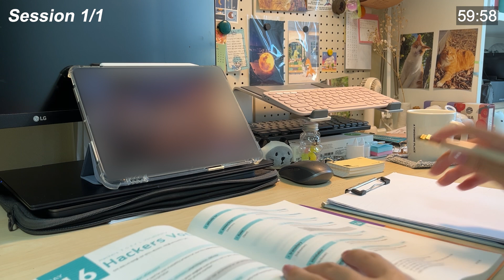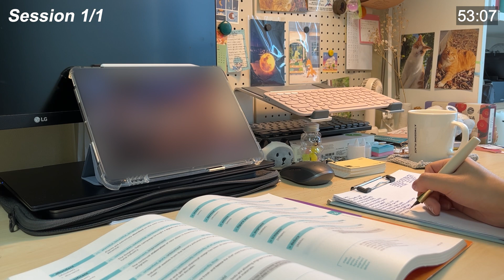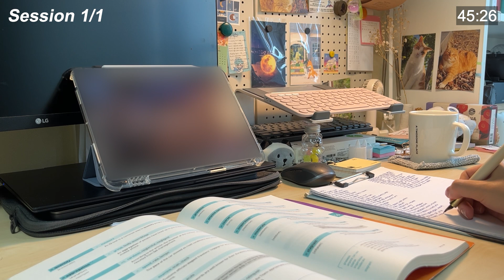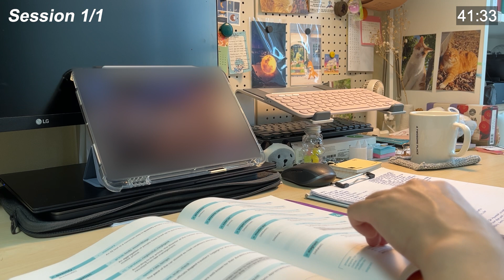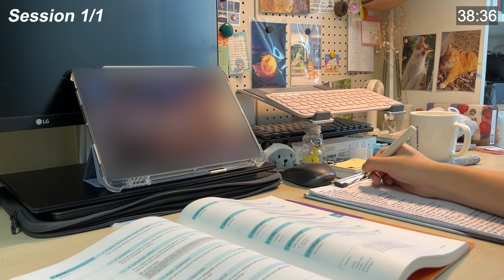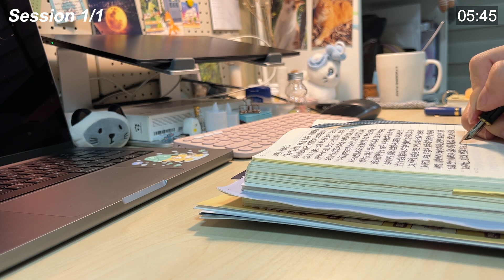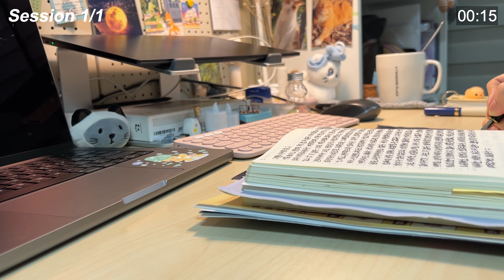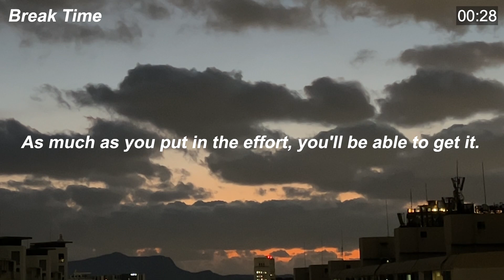1H Study With Me | 60/10 Pomodoro, Fountain pen Writing ASMR, no bgm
Hello!
This is 60/10 Pomodoro study with 1 set.
Notifications will notify you when each session starts and ends.
I accidentally deleted what I edited so l uploaded a short video😢

Good luck with your study~

✧ Timeline ✧
00:00 Intro
00:19 Study
01:00:19 Break

✧ Camera & Edit ✧
╰┈➤ Camera : iPhone13
╰┈➤ Edit : Premiere Pro, Photoshop

✧ Product ✧
╰┈➤ Fountain pen: Pelikan M400, Kaweco Student
╰┈➤ Ink: Diamine Earl Grey, Parker Quink Blue black

(•ㅅ•).||
/ . . . .づ